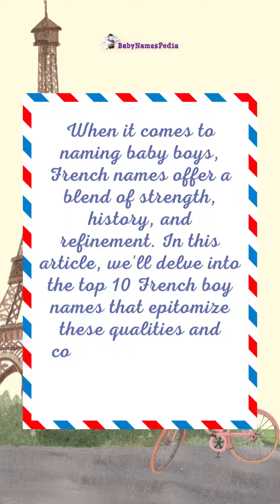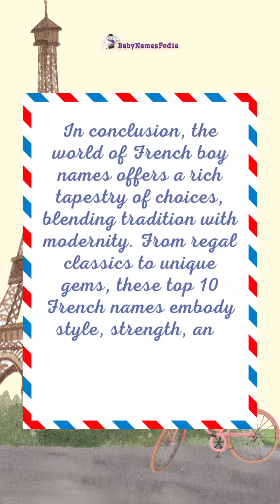Top 10 French Boy Names in France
Today, we're exploring the top10 boys' names in France! Join us as we uncover the stories and meanings behind these popular names. Which one would you choose?

Register on BabyNamesPedia.com now and receive the complete 2022 Baby Names Yearbook, and begin receiving the 2023 and 2024 yearbooks for expectant parents.